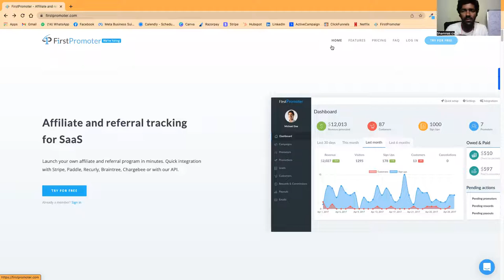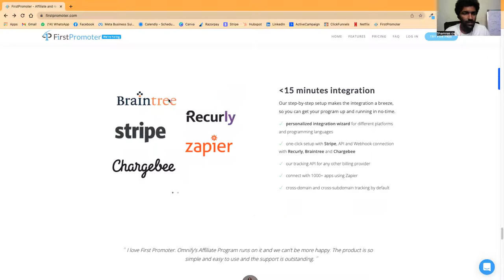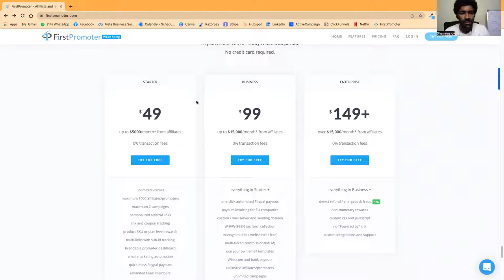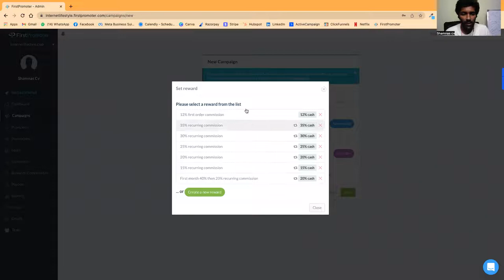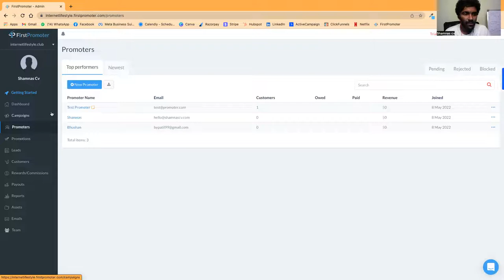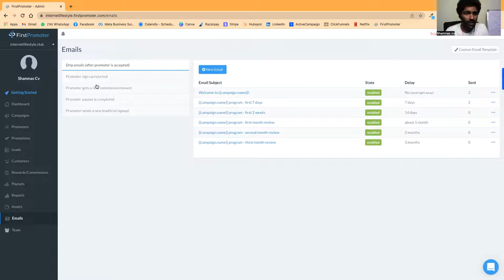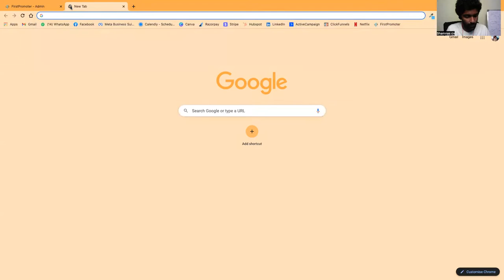Implement Affiliate Marketing In Your Business | Explained In Malayalam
People ask me how to do affiliate marketing. But hardly, few people asked me how to implement affiliate marketing in their business and increase their sales.

Let me show a software which you can use to implement affiliate marketing in your business and increase sales and revenue.